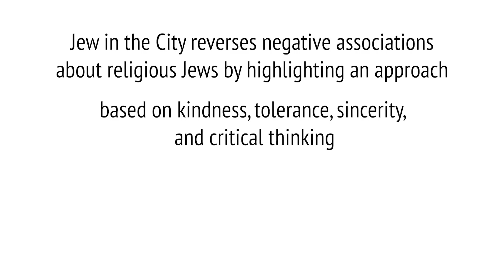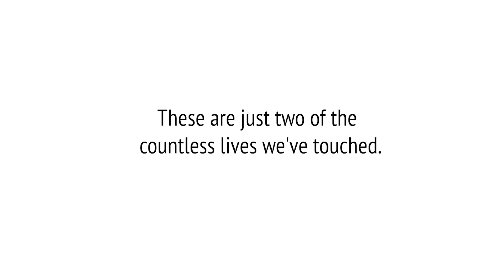Why I Stopped Hating Orthodox Jews and Judaism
"I thought there was only one way to be Jewish, and I wasn't happy." "I thought it was a really extreme way of living and that they were really closed minded." Jew in the City and Project Makom reverse these negative associations by putting forth an approach based on kindness, tolerance, sincerity and critical thinking and make engaging and meaningful Orthodox Judaism known and accessible.